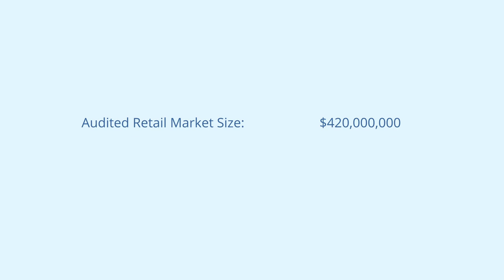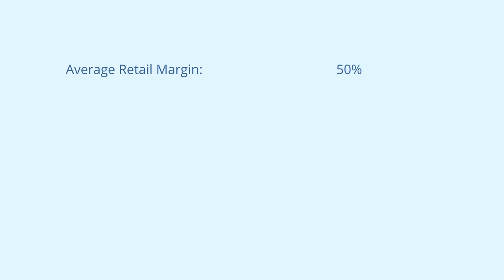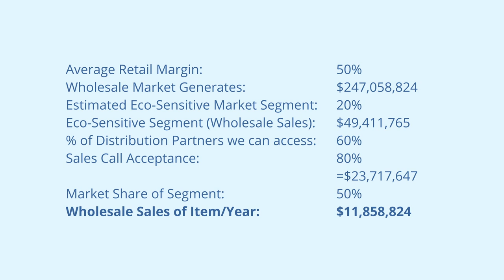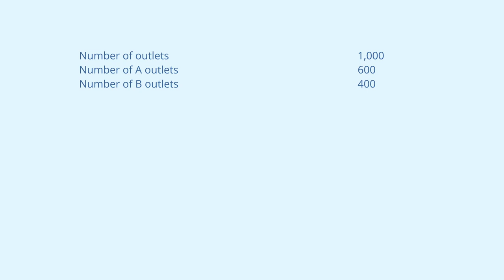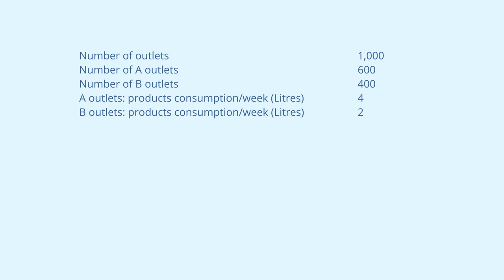Estimating Market Potential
A key skill in market analysis (for marketers, researchers or sales professionals) is the ability to estimate Market Potential or 'the size of the prize;'. Here are the 2 different methods to do that, where each typically applies best, and some examples to get you started.